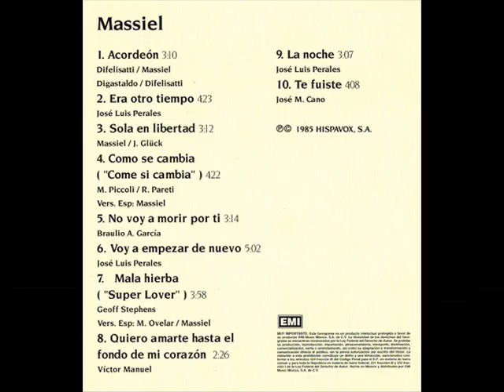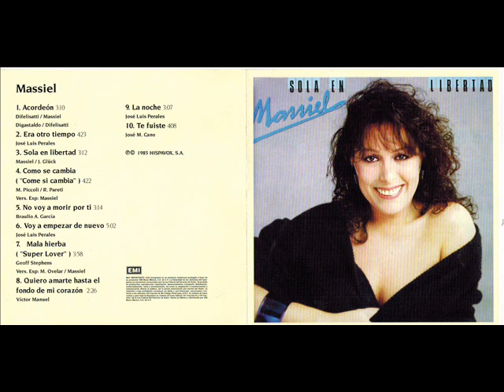MASSIEL ERA OTRO TIEMPO